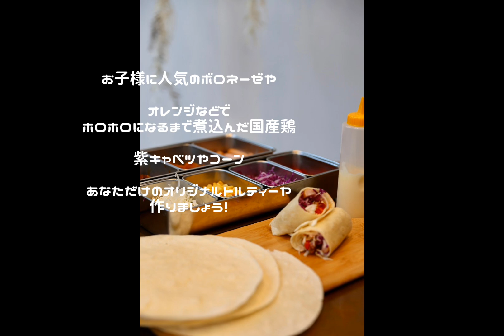岡山県 マルシェ 親子で楽しめる おいしい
新郎新婦様、ゲストの皆様からの口コミで広まり
岡山結婚式場人気ランキング1位になりました!

ホワイトドラマです。こちらの記事からYahooニュースにも載りました！

定休日　第1・3火曜日　第2・4・5月曜日
(祝日の場合営業、翌日火曜定休日)
TPN4